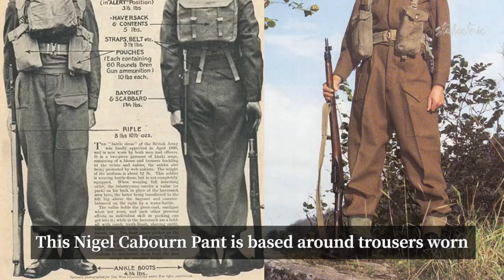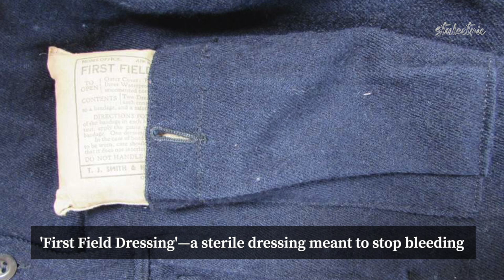Filson tab suspenders with Nigel Cabourn British army pants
The Filson suspenders were originally paired with tin cloth pants, but this time I paired Nigel Cabourn British army pants with the Filson tab suspenders and how they go with canvas shoes and work boots.